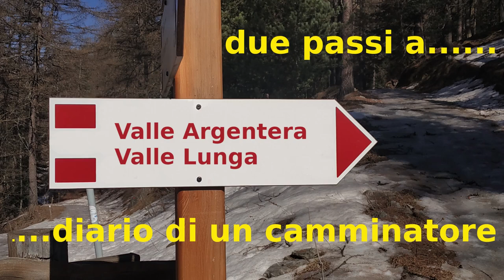Valle Argentera. La Valle Lunga - SLOW LIVING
Siamo tornati in Valle Argentera per scoprire la Valle Lunga. La descrizione dell'escursione su